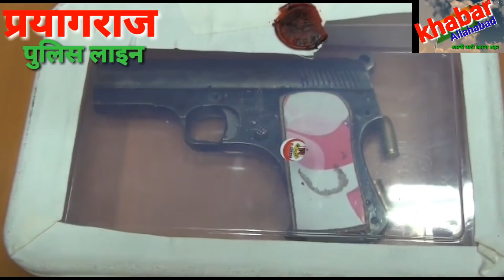केंट दुर्गा पूजा पंडाल में. नीरज बाल्मीकि के हत्यारों को पुलिस ने किया गिरफ्तार. पास से मिले पिस्टल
पुलिस लाइन

स्लग..छोटा राजन के गुर्गे को दुर्गा पूजा पंडाल में मौत के घाट उतारा था जिसमें 4 शूटर हुए गिरफ्तार।

एंकर...इलाहाबाद
सनसनीखेज़ वारदात     केंट दुर्गा पूजा पंडाल में. नीरज बाल्मीकि के हत्यारों को पुलिस ने किया गिरफ्तार.

 नीरज  वाल्मीकि  हत्याकांड का पुलिस ने किया ख़ुलासा , 4 शूटर गिरफ्तार, आरोपी सनाउल्लाह उर्फ रानू से मृतक नीरज वाल्मीकि ने जेल में हुआ था विवाद,झगड़ा और मनमुटाव का बदला लेने के लिए रानू ने किया हत्या। 3 अन्य साथी भी हुए गिरफ्तार।3 पिस्टल, 5 देशी बम, 1काले रंग की बाइक बरामद।पूरी घटना सीसीटीवी में हुई थी कैद।16 अक्टूबर को आकाशवाणी के सामने लगे दुर्गा पूजा पंडाल में वारदात को शूटरों ने अंजाम दिया था जिसमें बमबाजी के दौरान धुंए का फायदा उठाकर सभी शूटर फरार हो गए थे। जिसके बाद पुलिस ने मुखबिर की सूचना पर पुलिस ने चारों को गिरफ्तार किया। पकड़े गए शार्प शूटरों में विकास तिवारी, संजय यादव, सोनू कुमार भारतीय, सन्नाउल्ला उर्फ रानू को पकड़ा गया, सन्नाउल्ला उर्फ रानू की जेल में मृतक नीरज वाल्मीकि से रार थी दोनो एक ही बैरक में थे, जहां पर दोनों में झगड़ा व मनमुटाव हो गया था दोनो ही जुर्म की दुनिया में अपनी बादशाहत चाहते थे नीरज वाल्मीकि ने जेल में सन्नाउल्ला उर्फ रानू से मारपीट  एंव गाली गलौच की थी तभी से सन्नाउल्ला उर्फ रानू ने मन में नीरज वाल्मीकि से रंजिश करने लगा था। जेल से छूटने के बाद सन्नाउल्ला उर्फ रानू लगातार नीरज वाल्मीकि पर नज़र रखता था और रेकी के माध्यम से वो नीरज वाल्मीकि की लोकेशन लेता रहता था। जब उसे  जानकारी हुई कि  नीरज वाल्मीकि दुर्गा पूजा पंडाल में बिना असलहे के काफी देर तक बैठता है। जिस पर सन्नाउल्ला अपने तीन अन्य साथियों के साथ मिलकर मारने की योजना बनाई जिसमें सन्नाउल्ला ने बताया कि अगर नीरज वाल्मीकि को नही मारा तो वो सन्नाउल्ला को मार देगा जिसके बाद वारदात वाले दिन विकास तिवारी सोनू भारतीय एक ही मोटर साईकिल पर आऐ थे और सन्नाउल्ला उरँफ रानू संजय यादव दूसरी बाइक से आऐ थे। इनका उद्देश्य नीरज वाल्मीकि को दुर्गा पूजा पंडाल से बाहर बुलाकर हत्या करने का था। सन्नाउल्ला उर्फ रानू को नीरज वाल्मीकि बहुत अच्छे से पहचानता था  इसलिए पहचान छुपाने के लिए उसने अपने मुंह पर मास्क लगाया था जिससे नीरज उसे पहचान न सके। योजना के मुताबिक विकास तिवारी ने नीरज वाल्मीकि से जाकर हाथ मिलाया और उससे बात की बात बात में पंडाल से बाहर आने को कहा लेकिन नीरज ने पंडाल से बाहर आने को मना कर दिया और उसको शक हो गया जिस पर विकास ने तुरंत पिस्टल निकालकर गोली चलाने मुड़ा वैसे ही नीरज वाल्मीकि उस पर झपटा  लेकिन विकास तिवारी सन्नाउल्ला उर्फ रानू और संजय यादव, ने पिस्टल से फायरिंग करनी शुरू कर दी सन्नाउल्ला उर्फ रानू ने नीरज़ वाल्मीकि के पास ही गिर पड़ा जिस दौरान उसे गोली लग गई, जिसमें सोनू भारतीय पीछे से बम मारा जिसके विस्फोट से मृतक  नीरज वाल्मीकि के साथ सन्नाउल्ला उर्फ रानू को गंभीर चोटे आई,, जख्मी सन्नाउल्ला उर्फ रानू को उसके साथी बमबाजी के दौरान धुंए कि फायदा उठाकर फरार हो गए।

बाइट...नितिन तिवारी, एसएसपी, इलाहाबाद।